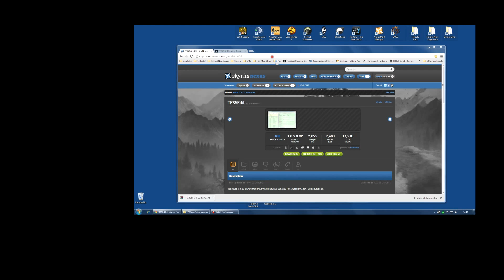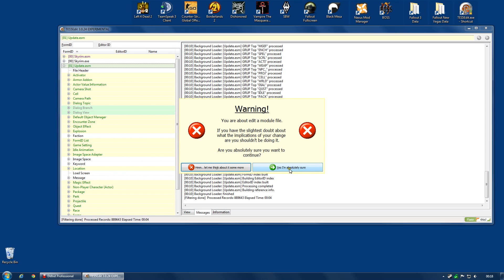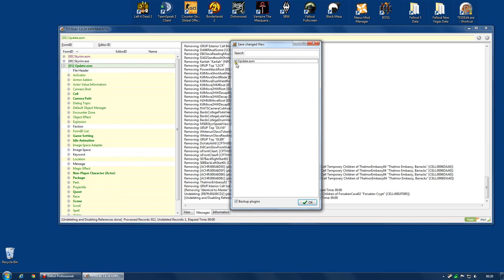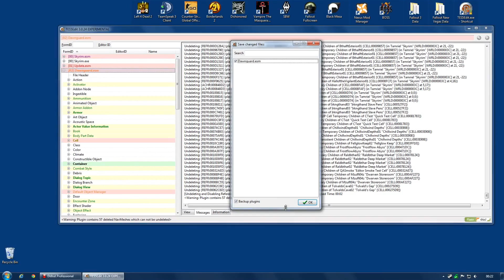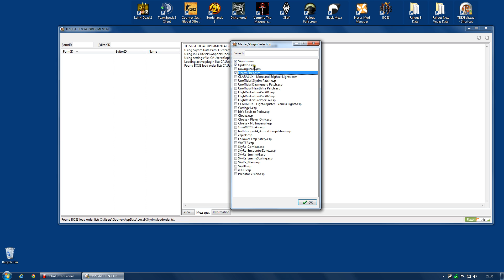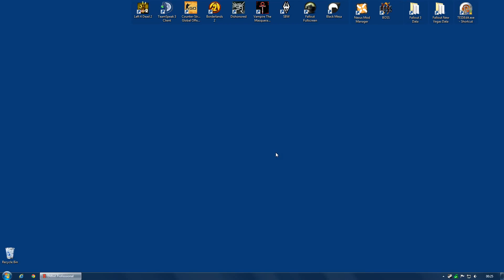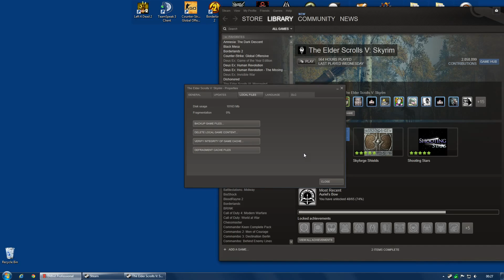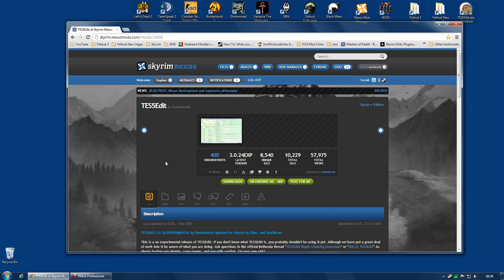Skyrim Mod Tool TES5EDIT : Cleaning your master files (REVISED)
This video is aimed at showing Skyrim mod user how to clean the official Bethesda master files using the TES5EDIT tool.

EDIT: This video was originally released with a small error in that I loaded Dawnguard.esm when cleaning Hearthfires. So I fixed that mistake and re-uploaded this.